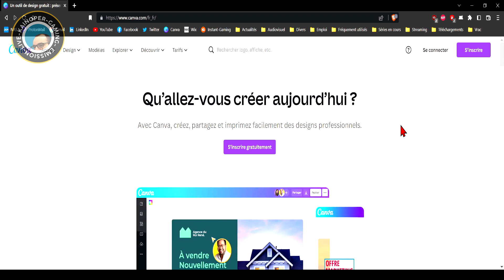PRESENTATION DE MA CHAINE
Et pense à activer la 🔔 pour ne rien rater !

↪️ Mon site internet: kainoper.fr